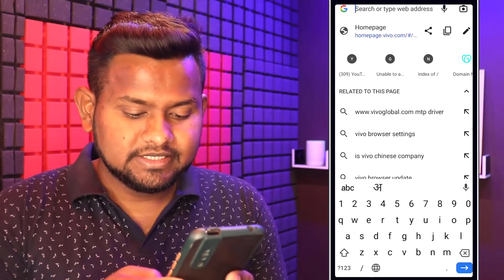YouTube Video में यहाँ से टैग उठा कर डालो✅ फिर YouTube खुद Views लाएगा आपके वीडियो पर💥 YouTube Tags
youtube tags for views copy and paste
youtube tag generator free
rapidtags
tags generator

1.My Laptop
2.My Tripod
3.My VR Box
4.My Guitars
5.My Air Conditioner
6.My Mobile
7.My Mobile
8.My Mobile
9.My Home Theater
10.My Watch
11.My Bag
12.My Chair
12.My Camera
13.My Mike
15.My Headphone
16.My Earphone
17.My Charger
18.My Pen Drive
19.My Fan
20.My Power Bank